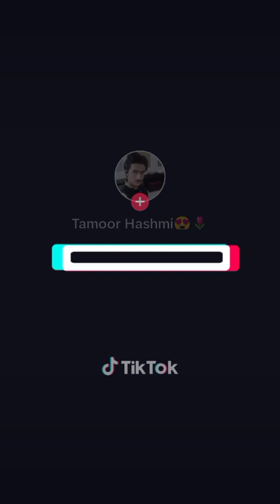ya video dykho or comment mein batao maZa aaya ki nahin#funnyvideo